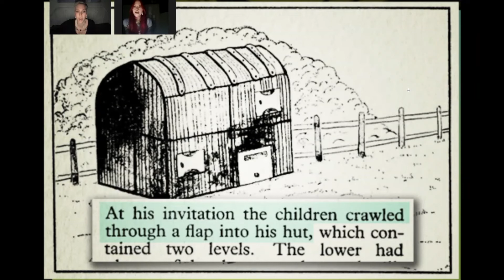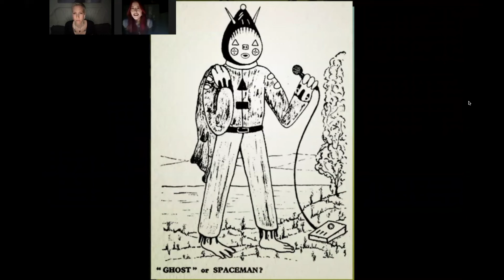The Sandown Clown | Alien? Clown? Ghost? | A Mystery Never Fully Explained...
Have you heard of this case of high strangeness? The story of the clown-like entity that spoke to children in the swamp has got to be one of the werirdest cases we've covered.